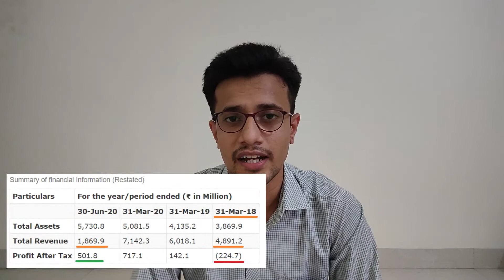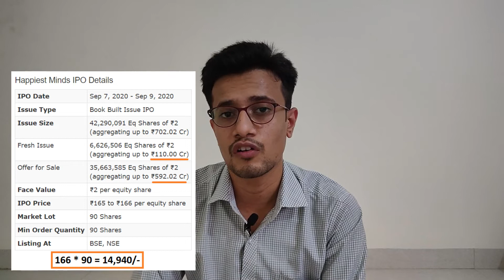HAPPIEST MINDS IPO | IPO PRICE | APPLY करे या ना करे ?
Happiest Minds Ltd is a Bangalore based IT service provider company. The business of the company is divided into three categories; Digital Business Service (DBS), Product Engineering Service (PES) and Infrastructure and Management Security Service ( IMSS).

Happiest Minds had 148 active customers and has a global presence in countries like US, UK, Australia, Canada and the Middle East. The business units of the company is assisted by the 3 Centres of Excellence which are Internet of Things, Analytics / Artificial Intelligence, and Digital Process Automation.

Happiest Minds delivers services across industry sectors such as Retail, Edutech, Industrial, BFSI, Hi-Tech, Engineering R&D, Manufacturing, Travel, Media and Entertainment.